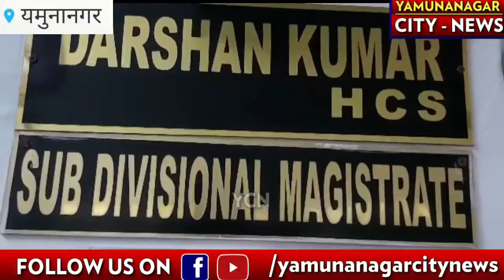यमुनानगर में एक और माइनिंग जोन बनाने की तैयारी अधिकारियों ने किया सर्वे शुरू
यमुनानगर में एक और माइनिंग जोन बनाने की तैयारी शुरू की गई है। प्रदेश सरकार ने इसके लिए जिला प्रशासन ने रिपोर्ट मांगी है। सरकार के विभिन्न विभागों से रिपोर्ट मांगी गई है यमुना नदी के साथ लगती जमीन की स्टेटस रिपोर्ट दें।